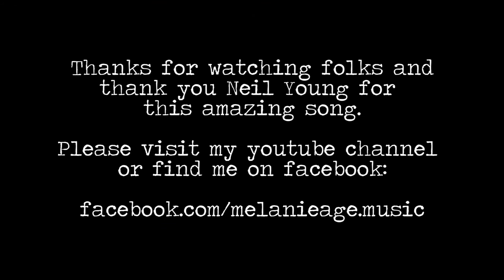Comes A Time [Neil Young] LIVE - Cover by Melanie Age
I had the honour to play this wonderful young song at the beginning of the year. I like this song really much that I wanna share it with you now. The last verse includes my own german interpretation of this song.

"Comes A Time" covered by Melanie Age [Live]
recorded in february 2017
original version: Neil Young, 1978

If you enjoyed it, feel free to visit me on youtube or facebook:

Thanks for listening and supporting me.
With Love,
Melanie